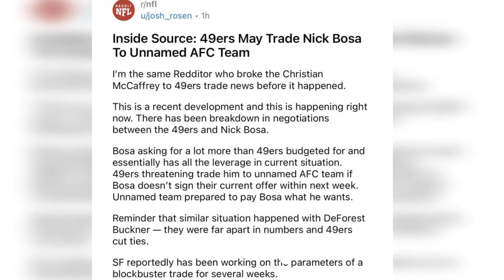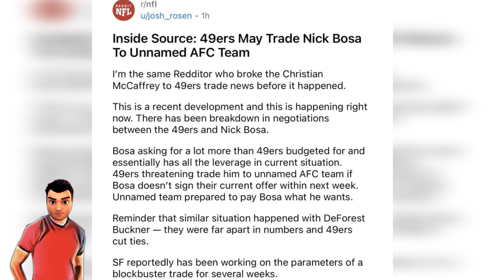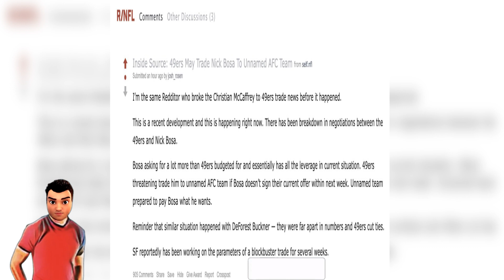49ers Nick Bosa trade rumors are heating up 😡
49ers Nick Bosa trade rumors are heating up 😡